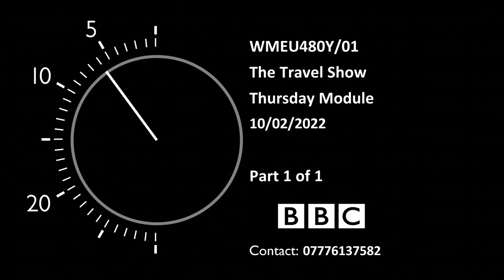BBC Travel Show - Is the Great British Fry Up under threat?